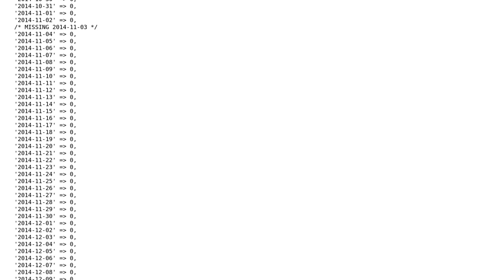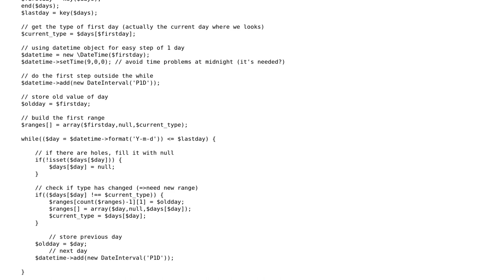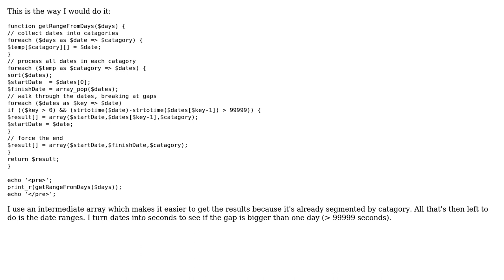Code Review: Get ranges from array of days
With thanks & praise to God, and with thanks to the many people who have made this project possible! | Content (except music & images) licensed under CC BY-SA | Music | Images & others | With thanks to user Luca Rainone user KIKO Software and the Stack Exchange Network Trademarks are property of their respective owners. You are responsible for your own actions.